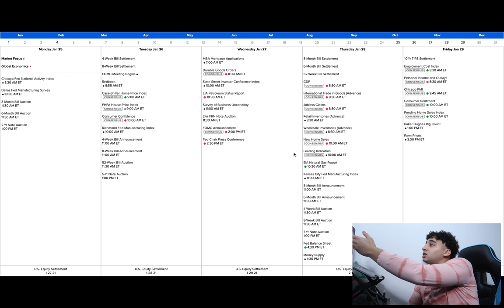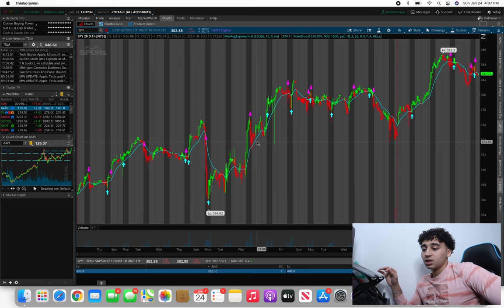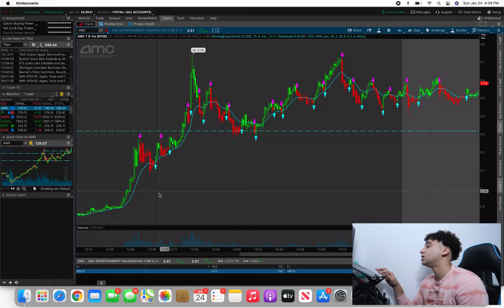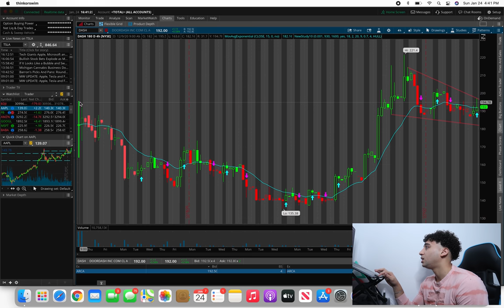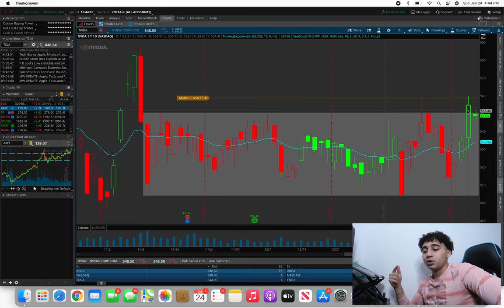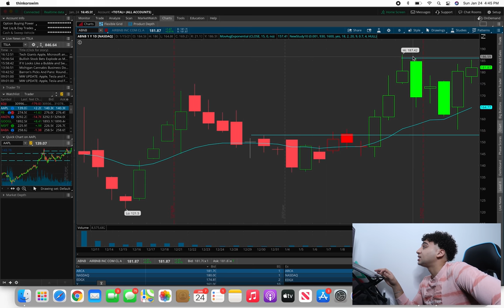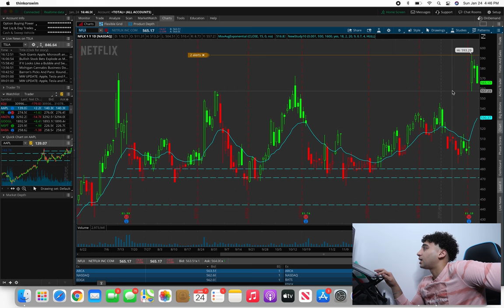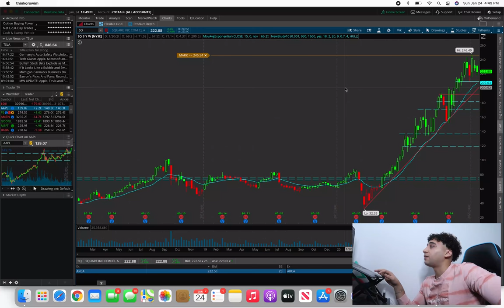SUNDAY STOCK WATCHLIST(GME About To Explode)👀